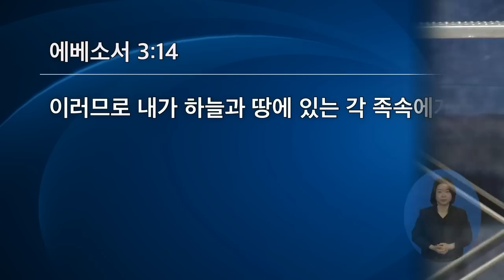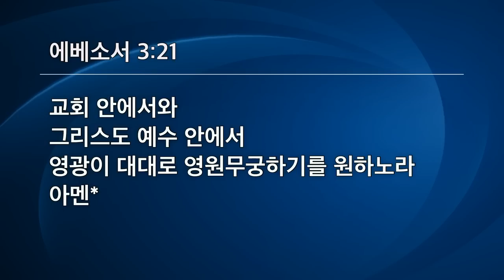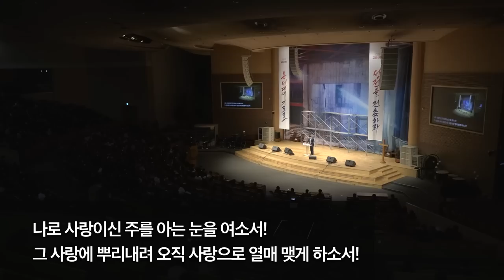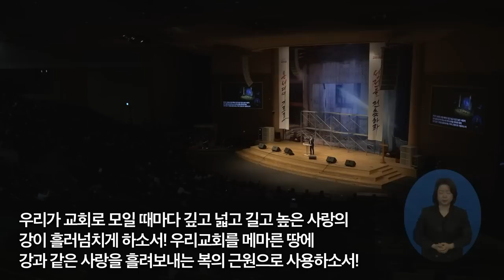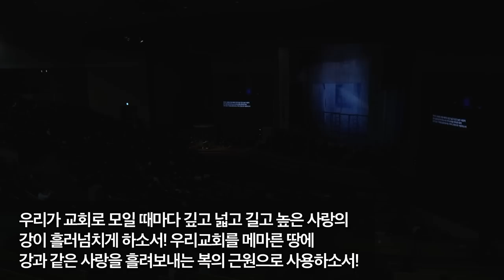[선한목자교회] 교회사랑특별새벽기도 2023년 02월 15일 | 사랑이 흘러 넘치는 교회 - 이형주 목사 [에베소서 3:14-21]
[선한목자교회] 교회사랑특별새벽기도 2023년 02월 15일
사랑이 흘러 넘치는 교회 - 이형주 목사 [에베소서 3:14-21]